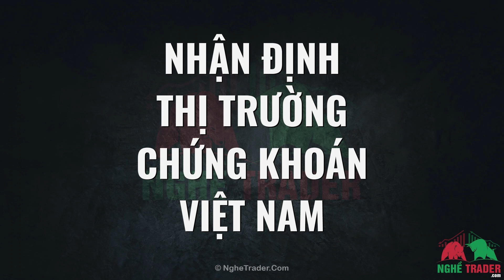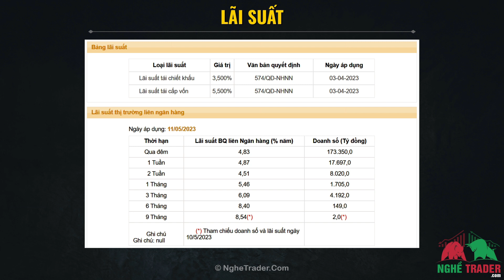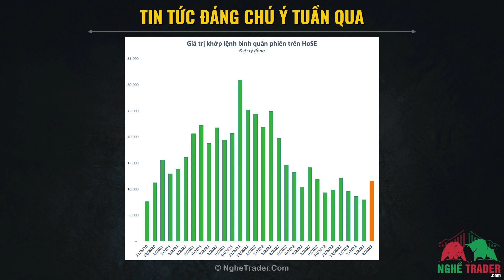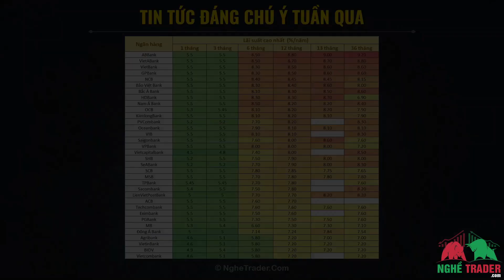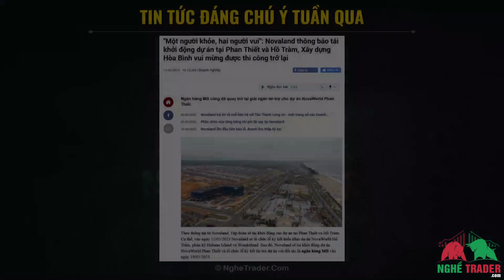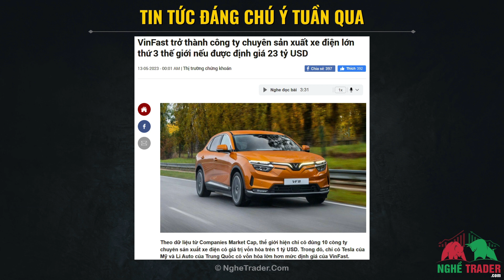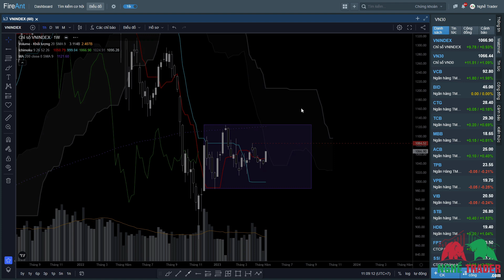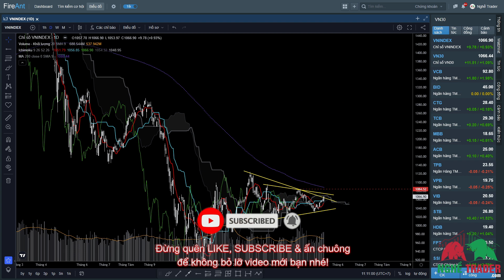Nhận Định Thị Trường Chứng Khoán Việt Nam - VNINDEX (tuần 15/5 –19/5/2023) - Ichimoku Kinko Hyo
Tổng hợp thông tin thị trường chứng khoán Việt Nam tuần qua và nhận định diễn biến thị trường tuần tới (15/5 –19/5/2023). Dự báo chỉ số VNINDEX sử dụng Ichimoku Kinko Hyo, VNINDEX tuần tới sẽ có điểm số là bao nhiêu?

Chúc các bạn tuần mới giao dịch thành công!

P/s: Tất cả đều là quan điểm cá nhân và không phải là kèo hay lời khuyên đầu tư. Không bao giờ tồn tại khái niệm "chắn chắn" ở trên thị trường vì vậy việc xác định trước tâm lý cho những điều xấu nhất có thể xảy ra sẽ giúp các bạn quản trị rủi ro tốt hơn.

Huy Đinh

* 5 ĐIỀU QUYẾT ĐỊNH THÀNH CÔNG CỦA MỘT TRADER:
1. Quản trị cảm xúc
2. Quản lý rủi ro
3. Kế hoạch giao dịch
4. Kỷ luật tuyệt đối
5. Làm chủ xác suất

♪ Onion (Prod. by Lukrembo)